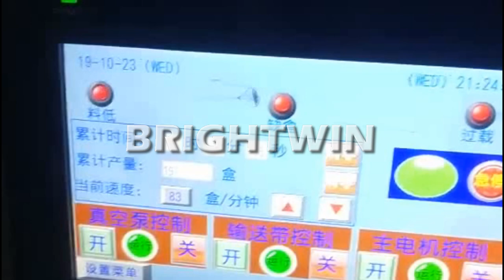Chicken bouillon cubes carton box packing machine tongue insert sealing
Brightwin Packaging Machinery （Shanghai）Co.，Ltd.